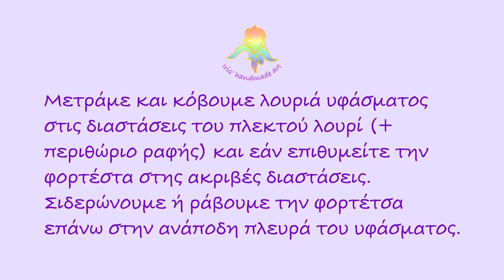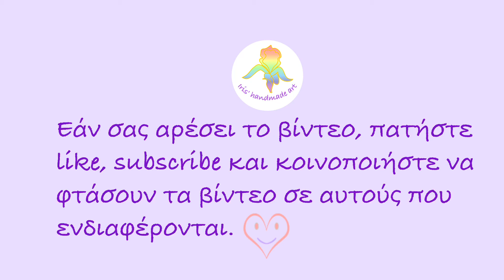Πως πλέκουμε και ράβουμε λουριά με φόδρα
Το τρίτο μέρος για να πλέκετε την τσάντα Iris. Εδώ θα μάθετε να πλέκετε και να ράβετε λουριά με φόδρα.

ράβουμε ράβουμε την φόδρα στα πλεκτά λουριά: 3:30
ράβουμε τα λουριά στην τσάντα: 4:44

Μία φορά την εβδομάδα ανεβάζω βίντεο με ένα απο τα ακόλουθα θέματα: πλέξιμο με βελόνες, βελονάκι, Τυνησιακό βελονάκι, ραπτική, quilt, DIY για επιχειρήσεις...

Μπορείτε να δείτε τα χειροποίητά μου στα social media και platforms εδώ
Μην διστάζετε να σχολιάστε και να μου πείτε εάν επιθυμείτε να σας δείχνω μια συγκεκριμένη τεχνική.